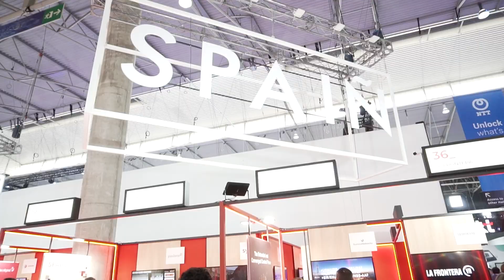Jornada 1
Así ha sido la participación de INCIBE en esta primera jornada. del MWC 2023.
El Mobile World Congress, organizado por la asociación GSMA (Global Systems for Mobile Association) y que se celebra del 27 de febrero al 2 de marzo de 2023 en Barcelona, es el evento mundial más importante de la industria tecnológica y el espacio donde las principales empresas de base digital muestran las últimas innovaciones relacionadas no sólo con la telefonía móvil y las comunicaciones inalámbricas, sino también con sectores tan rompedores como la inteligencia artificial, la robótica, la realidad virtual y la aumentada, los drones y todo tipo de software y hardware.